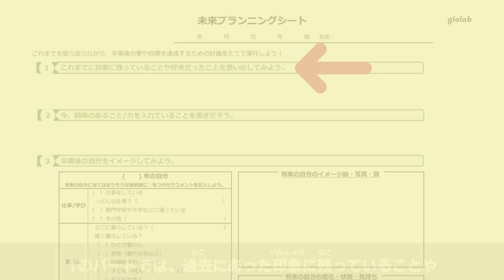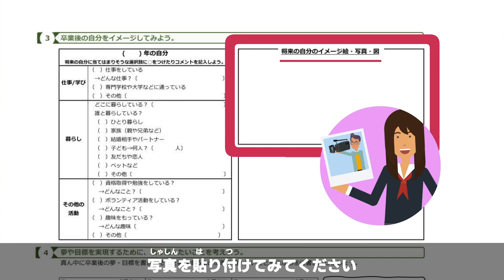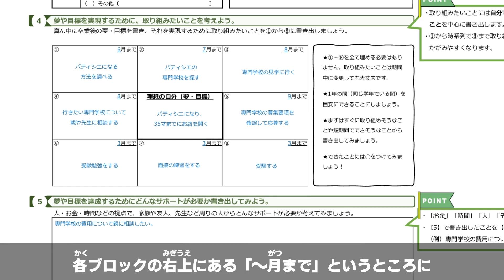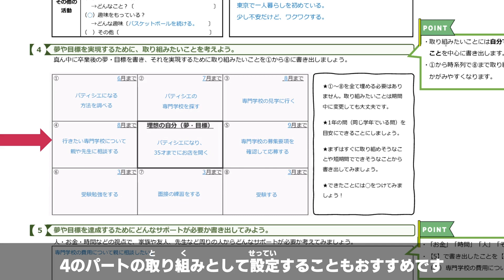第14話 未来を描こう！ ~Let's plan your future~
海外ルーツを持つ高校生向けの進路・キャリアを考えるためのストーリー動画です！
This is the episode 14th of a story video for high school students with overseas roots, to help them think about their career paths and careers!